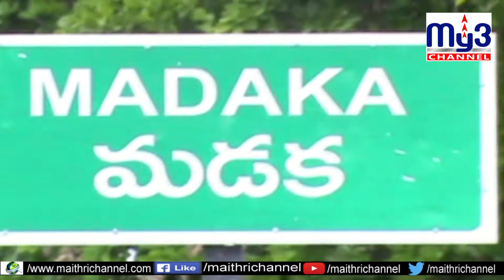50 శాతం పంట నష్టం.. పరిహారం కోసం నివేదిస్తా...My3news 7pm 24-9-2020